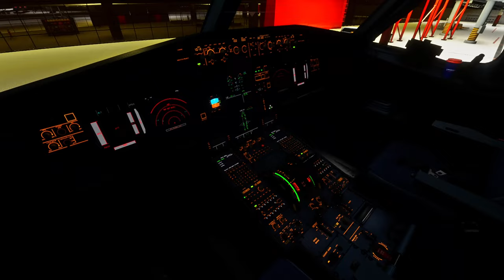Откройте новые ощущения от использования фильтров GeForce Experience. Now Its More Realistic!!!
Симулятор изрядно преобразился с новыми цветовыми фильтрами.